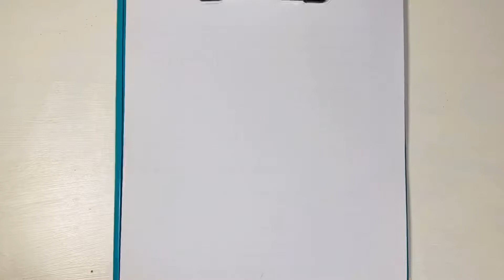매일 크로키 42일 (draw croquis)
오늘도  꾸준히~~그립니다